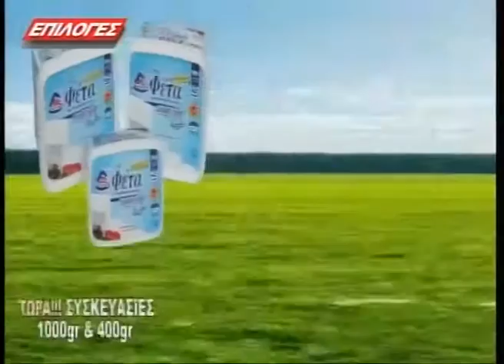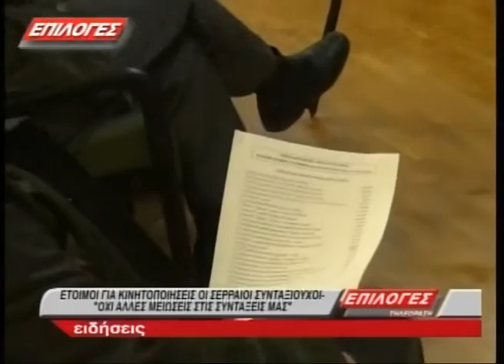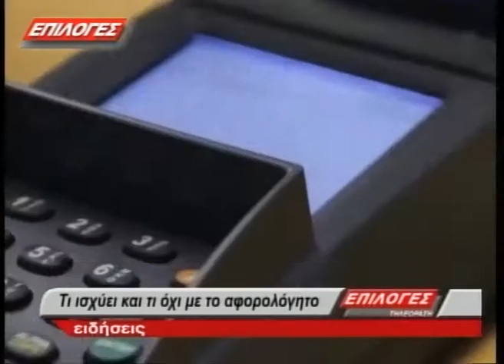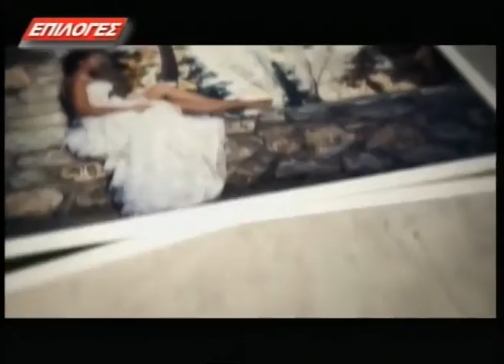ΚΕΝΤΡΙΚΟ ΔΕΛΤΙΟ ΕΙΔΗΣΕΩΝ 18 1 17